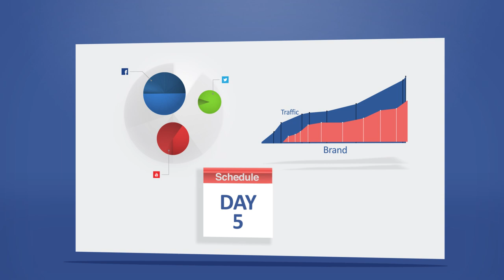Prudent Marketing Social Media Tool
A video outlining the Prudent Social Media Tool.

- Increase your engagement, likes and success
- Easily find and post relevant content & videos
- Schedule days or weeks of content in minutes
- Manage your social networks in one place

No time for social media? No worries, we can do your social media for you!